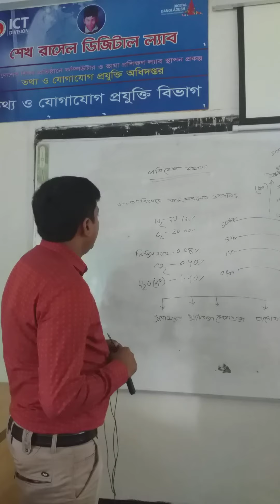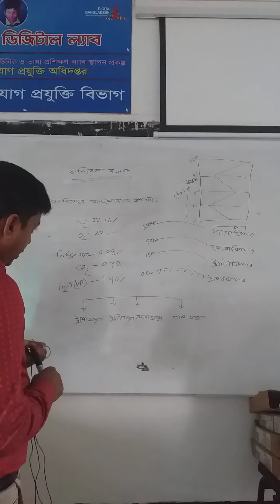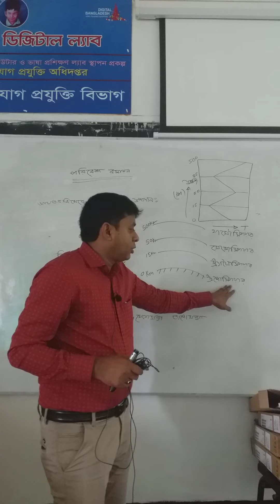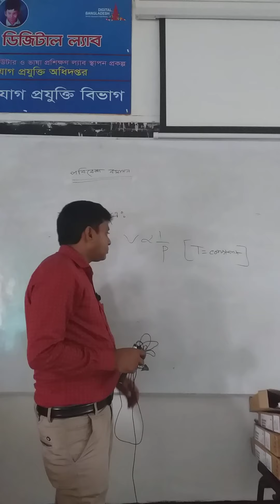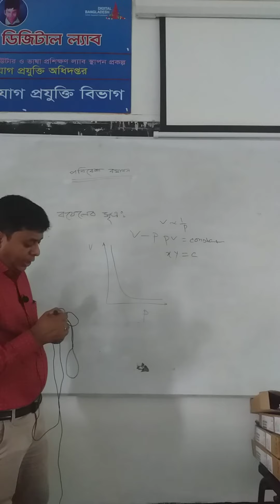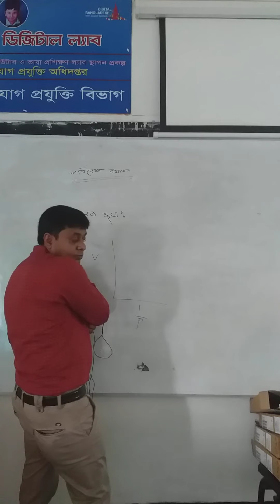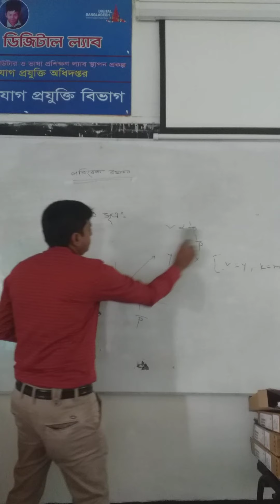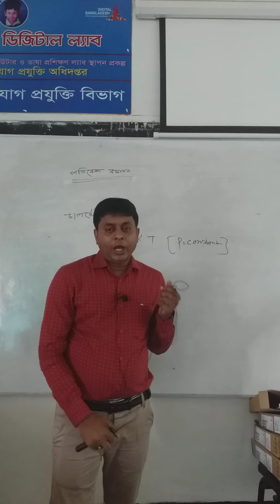Chemistry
Pabitra chandra saha
Lecturer
Class 11&12